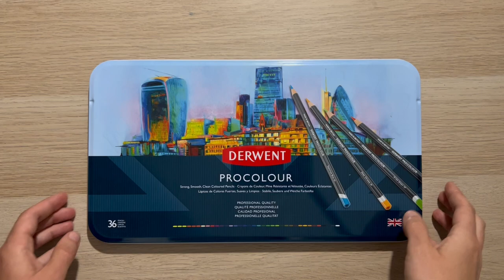Dessin réaliste d'un bol de fruit et test des crayons Procolour Derwent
On se retrouve pour une nouvelle collaboration avec @le_geant_des_beaux_arts

J’ai pu tester cette fois-ci les crayons de couleur Procolour de Derwent.

Ce que je peux vous dire déjà c’est que les crayons sont bien pigmentés et le coffret est bien équilibré en terme de couleur. La mine est de très bonne qualité, on peut travailler ainsi aisément des détails dans son illustration sans avoir peur que la mine casse.

Pour travailler dans un style réaliste ces crayons font très bien leurs travaillent.

Vous pouvez retrouver les produits que j’ai utilisé sur @le_geant_des_beaux_arts :
* Coffret 36 crayons Procolour Derwent
* Mop’r Black Posca

si vous aimez cette vidéo n'hésitez pas à me suivre sur youtube et :

Vidéo réalisé avec : Iphone 13 pro
Montage vidéo : Premiere Pro 2023